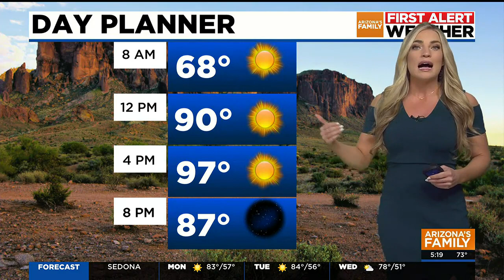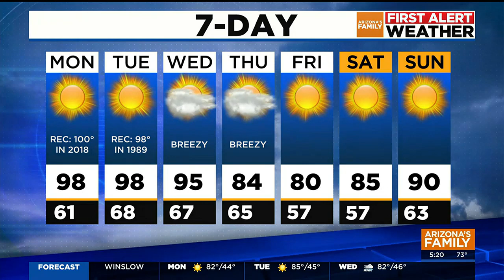AZFAMILY First Alert Weather 5pm update for 4/9/2023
Hotter conditions are expected Monday and Tuesday as high pressure builds in over the region. Holly Bock has the forecast.